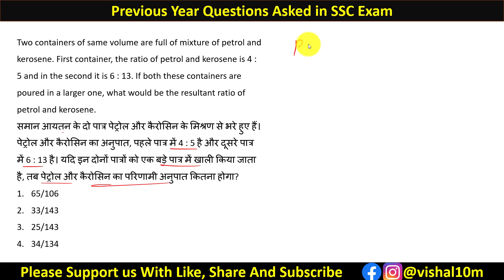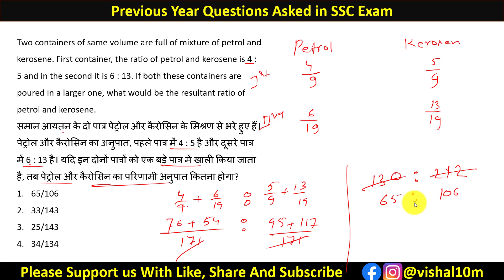समान आयतन के दो पात्र पेट्रोल और कैरोसिन के मिश्रण से भरे हुए हैं। पेट्रोल और कैरोसिन का अनुपात.....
Two containers of same volume are full of mixture of petrol and kerosene. First container, the ratio of petrol and kerosene is 4 : 5 and in the second it is 6 : 13. If both these containers are poured in a larger one, what would be the resultant ratio of petrol and kerosene.
समान आयतन के दो पात्र पेट्रोल और कैरोसिन के मिश्रण से भरे हुए हैं। पेट्रोल और कैरोसिन का अनुपात, पहले पात्र में 4 : 5 है और दूसरे पात्र में 6 : 13 है। यदि इन दोनों पात्रों को एक बड़े पात्र में खाली किया जाता है, तब पेट्रोल और कैरोसिन का परिणामी अनुपात कितना होगा?
65/106
33/143
25/143
34/134

Quick Link